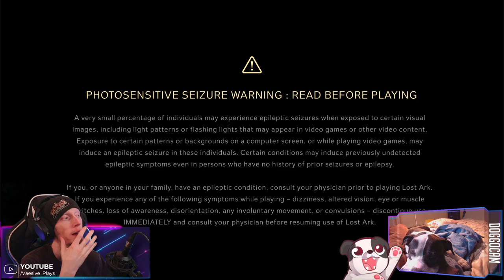ZOMBO PLAGUE! | Lost Ark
Major Sylvanas vibes here...

00:00:00 - Into & Just Chatting
00:07:00 - Gameplay Starts
03:40:30 - Outro